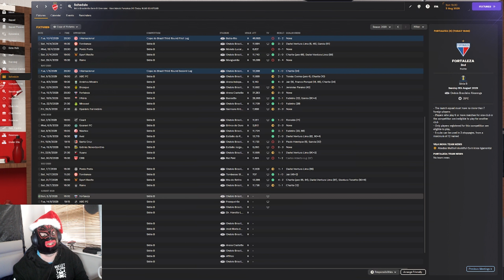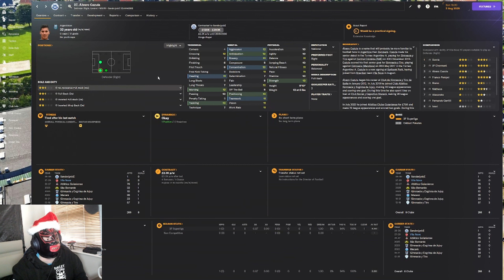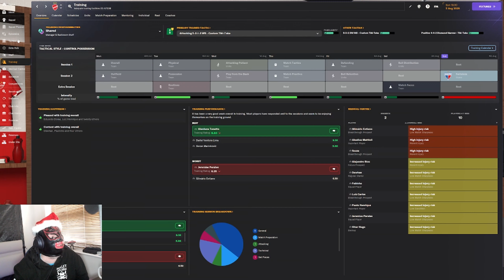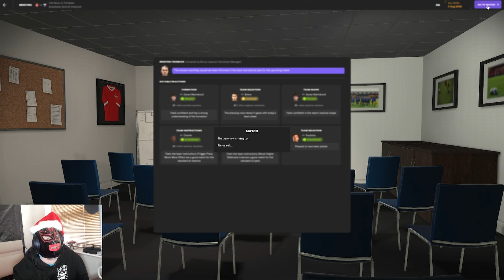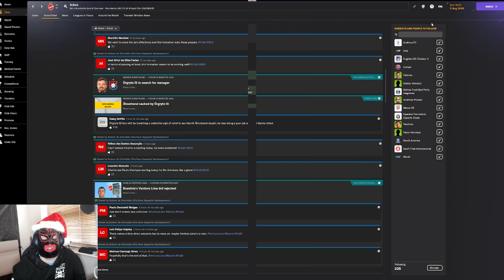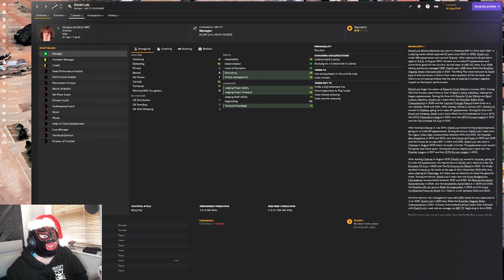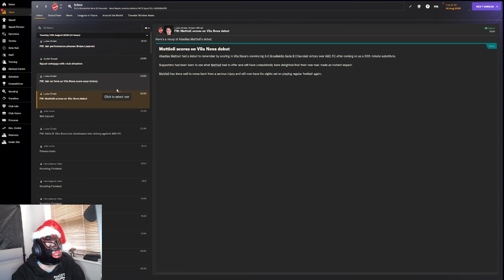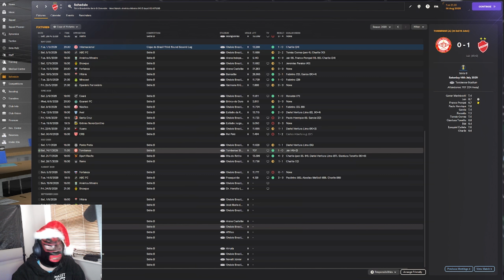The One On Christmas Day Around The World In 80 Clubs Episode 50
A Football Manager 24 Journeyman Save